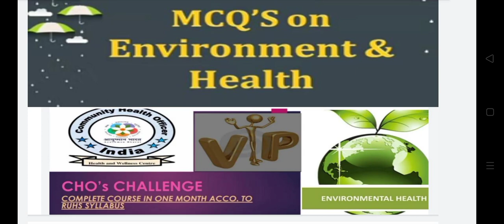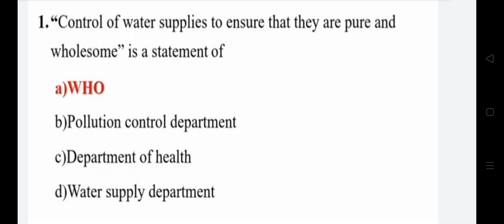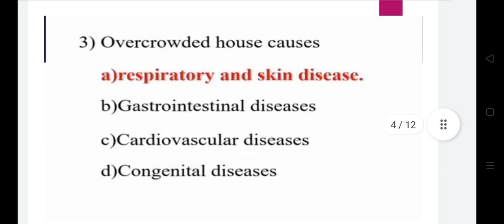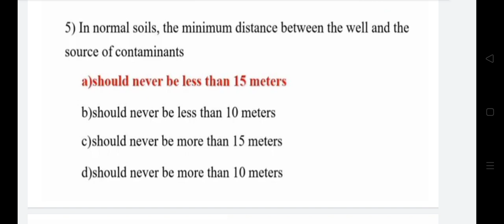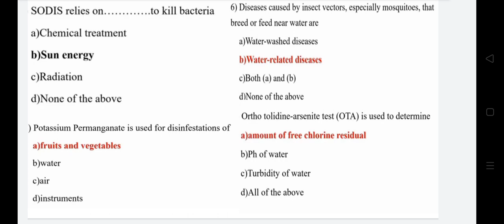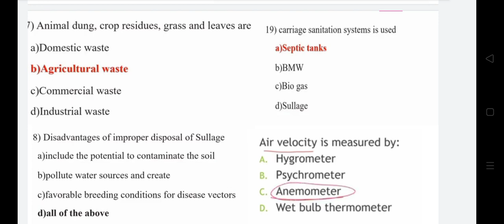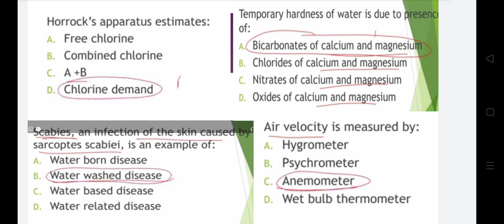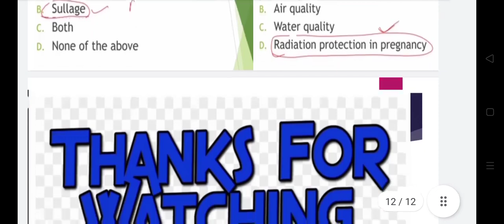Objective Based Questions from Unit- 3 Environmental health and sanitation.